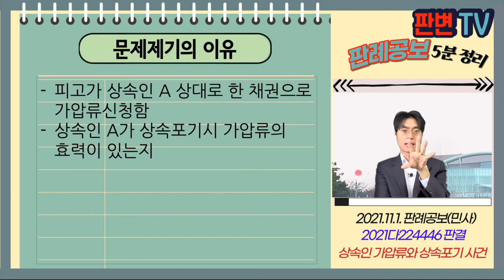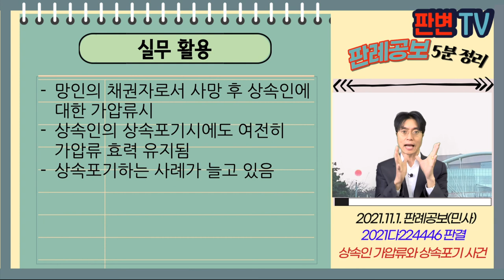상속인 가압류와 상속포기 사건 [21.11.1.자 판례공보(민사)]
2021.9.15. 선고 2021다224446 판결
배당이의

원고  피상속인의 채권 양수인
피고  피상속인의 채권자(상고인)

파기환송

망인은 13.7.16. 사망, 상속인 A는 10.15. 상속포기 신청, 14.2.4. 수리심판
피고는 13.12.26. A 상대로 망인의 채권에 기해 망인의 상속재산에 부동산가압류 신청 14.1.28. 가압류 결정
망인의 다른 상속인들도 모두 상속포기, 15.3.27. 재산관리인으로 변호사가 선임
원고는 망인의 다른 채권자로부터 채권을 양수받아, 재산관리인 상대로 소 제기함
원고는 피고가 받은 배당금에 이의함

피고가 상속인 A 상대로 한 채권으로 가압류신청함
상속인 A가 상속포기시 가압류의 효력이 있는지

상속포기가 소급효가 있어도 그 전까지는 상속재산 관리의무 있음
상속인 상대 가압류는 상속포기시에도 효력 유지됨
종국적 상속인 또는 재산관리인을 채무자로 한 상속재산 경매절차 배당 적법

실무활용
망인의 채권자로서 사망 후 상속인에 대한 가압류시
상속인의 상속포기시에도 여전히 가압류 효력 유지됨
상속포기하는 사례가 늘고 있음